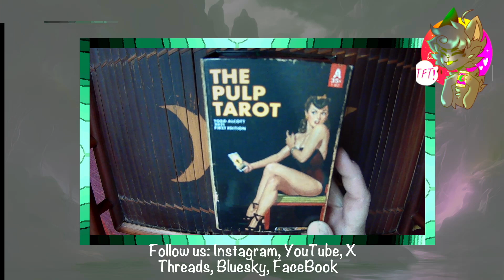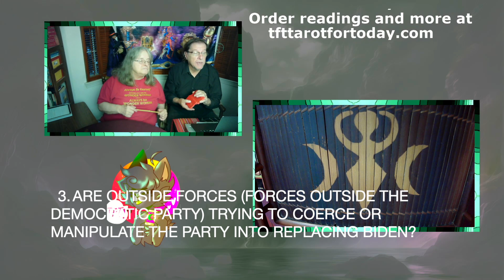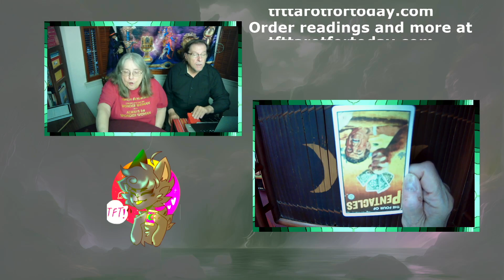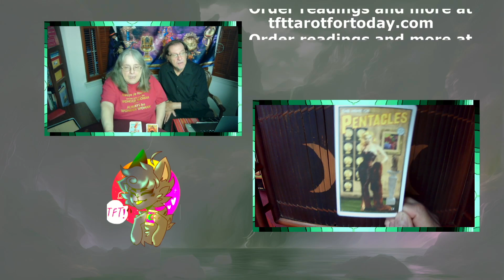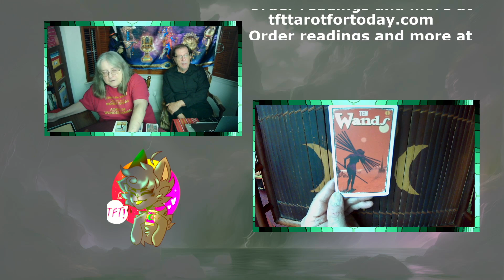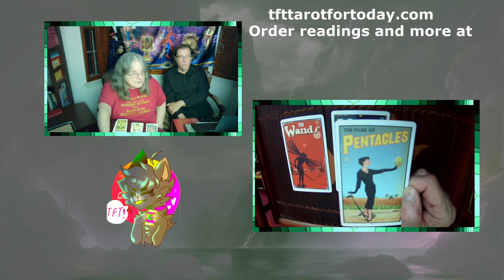TFT Examines the Crisis in the U.S. Democratic Party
We explore several areas and have Time Stamped them for convenience:
Time Stamps:
1. How do Democratic voters feel right now about Biden as their Candidate?
: 3:52
2. How do Swing/Undecided voters feel about Biden right now as a Candidate they would vote for?
: 7:46
3. Are outside forces (forces outside the Democratic Party) trying to coerce or manipulate the Party into replacing Biden?
: 11:49
4. How would Biden do running against Trump after all this drama.
: 17:09
5. How would another candidate do against Trump so late in the Election cycle?
: 22:51
6. Will Biden drop out of the race before the Democratic Convention in August?
: 28:30
7. What will happen at the Democratic Convention?
: 33:27
8. Is Biden mentally & physically fit enough to serve as president in 2025?
: 37:24